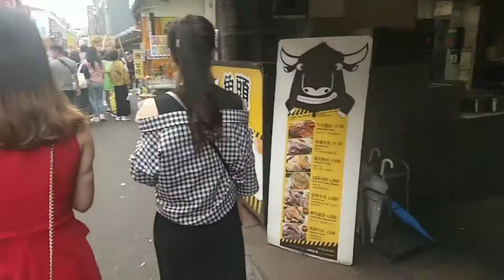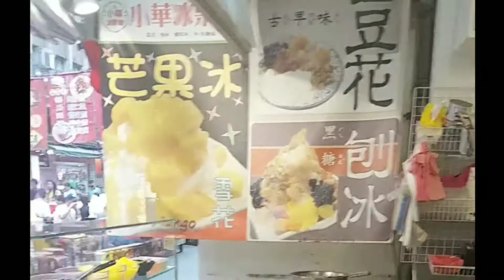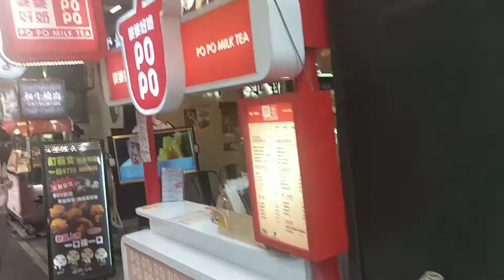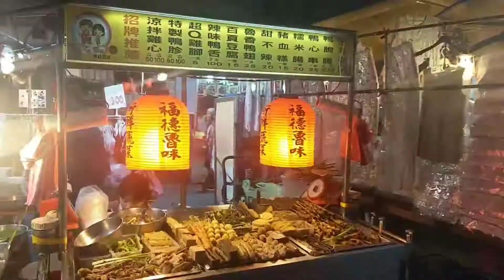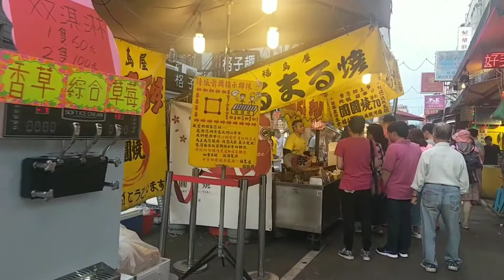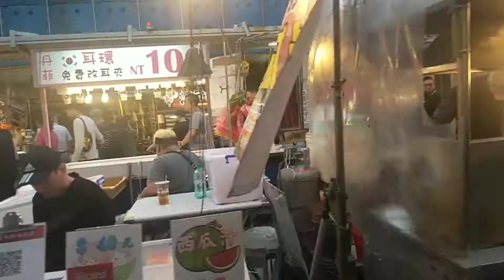【遊台灣】台北夜市系列: 饒河街觀光夜市 - 位置方便、好行好逛!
台北好行夜市，勁多小食，非常熱鬧!

*逢星期二、四、六更新

音樂家: @iksonmusic